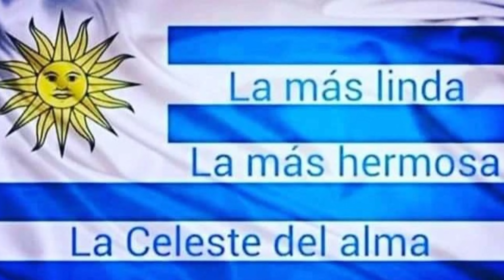Vamos Celeste.Garra y corazón 💯💯⚽⚽🇺🇾🇺🇾💪💪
Vamos celeste q si se puede la ilusión intacta 💪🇺🇾🇺🇾🇺🇾🇺🇾⚽⚽⚽💯💯💯💯